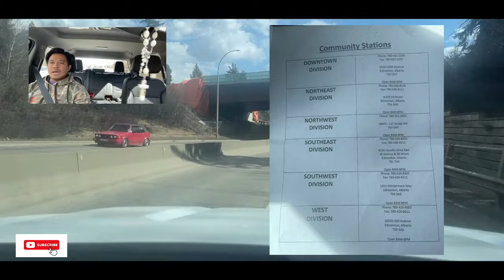KINAUSAP NA KAMI NG PULIS | Edmonton Alberta | Pinoy in Canada | Buhay sa Canada